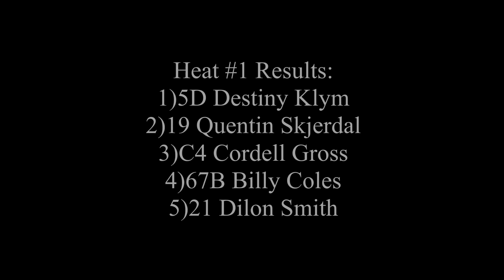Modified Heat #1 October 12th/2024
Fanside footage of the first Modified Heat race on day one of the Outlook Fall Classic.

Recorded October 12th/2024 @ Outlook Motor Speedway in Outlook Saskatchewan.